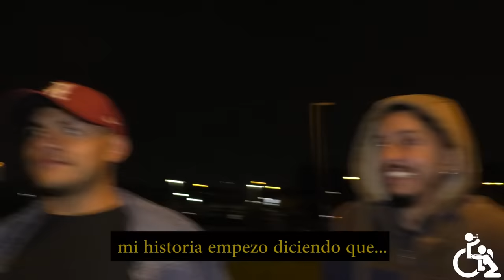Con Ánimo de Ofender : Cap #90 - Así Lo Querí